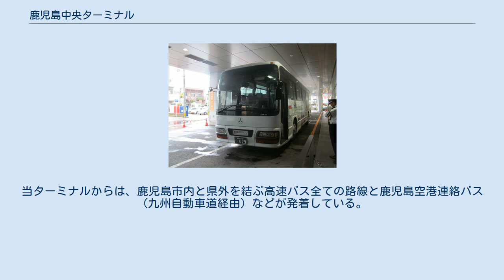鹿児島中央ターミナル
鹿児島中央ターミナルビル 表記 鹿児島中央ターミナル（かごしまちゅうおうターミナル）は、鹿児島県鹿児島市中央町にあるバスターミナル併設の高層複合ビルである。
 当ビルは、旧南国日本生命ビルの老朽化に伴い建て替えられたもので、2012年（平成24年）4月5日に竣工した。
 1階には南国交通バスターミナルが設置され、高速バスで九州各地や鹿児島空港などと結ばれているほか、7 - 14階にはソラリア西鉄ホテル鹿児島が入居している。
このほか、1階には地元地銀である鹿児島銀行の支店や、ローソン等の飲食・物販店、地下1階には地元飲食店街の「バスチカ」、2階には民間医療機関等、3階 - 6階には大手損保会社等のオフィス、コールセンターが入居している。
 B1F 1F 2F 3F - 6F 7F - 14F 鹿児島空港連絡バス（いわさきバスネットワーク） 当ビル1階に設置されている、南国交通が運営するバスターミナル。
当ターミナルからは、鹿児島市内と県外を結ぶ高速バス全ての路線と鹿児島空港連絡バス（九州自動車道経由）などが発着している。
なお、南国交通の鹿児島市内・近郊路線は鹿児島中央駅構内より発着するため当ターミナルへは乗り入れていない。
 降車専用 バスのりばと待合室はガラスで完全に仕切られており、待合室内には以下の施設・設備がある。